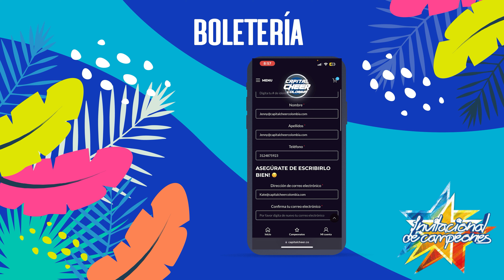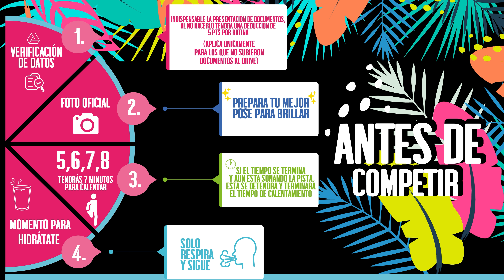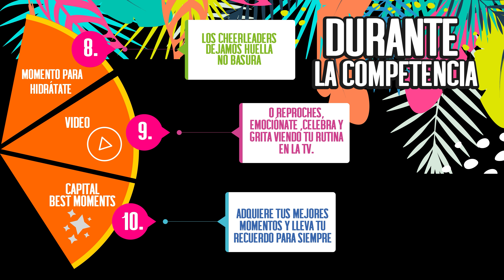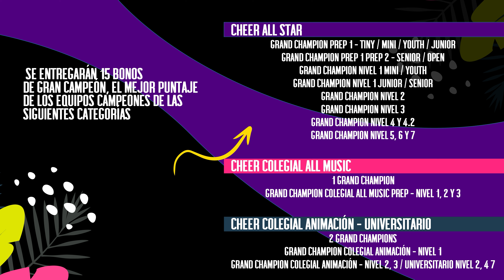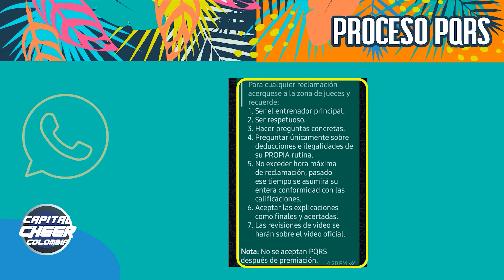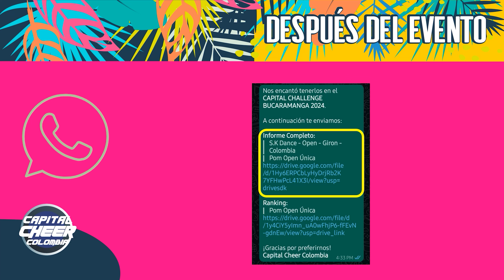REGISTRO INVITACIONAL DE CAMPEONES AUDIO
Hola Coach, mira este video para saber todos los pormenores del Invitacional de campeones  2024. Estamos muy emocionados de tenerlos a todos nuevamente.

 Esperamos que lo disfrutes mucho, que conozcas equipos de otros lugares, que conectes y que generes lazos que te puedan servir en un futuro. Esto no es solamente una competencia, es un espacio para que todos disfrutemos más de lo que nos apasiona: El Cheer y el Dance.